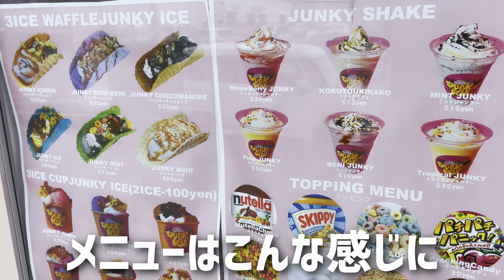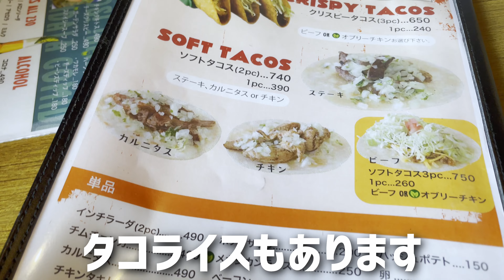コスパ良し！真っピンクのお店でアイスクリーム！いつもと違う食べ方、トッピングを提案してくれるお店でアイスにピーナッツバターなどつけて食べてみた ～飯テロ @沖縄県グルメ #223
飯テロ第二百二十三弾は沖縄県読谷村の「Junky Ice ジャンキーアイス」のご紹介です。
こんにちは。宜野湾市非公認YouTuberを勝手に名乗っているのぶです。読谷村に昨年できたというアイスクリーム屋さんに行ってみました。お店の外観から中までめちゃくちゃピンクのお店です。たくさんの種類のトッピングが準備されていて、アイスに色々かけていただけます。コスパも良く色々な味を楽しめそうです。おまけでお昼に食べたメキシコ料理屋さんオブリガートもお届けします。

00:00 プロローグ
00:26 挨拶
00:52 到着
01:10 入店
02:18 実食
03:41 感想とまとめ
05:54 エピローグ
06:24 おまけ（OBBLIGATO）

カメラ（スマホ） iPhone12 mini
360カメラ Insta360 ONE R
編集ソフト DaVinci Resolve 17